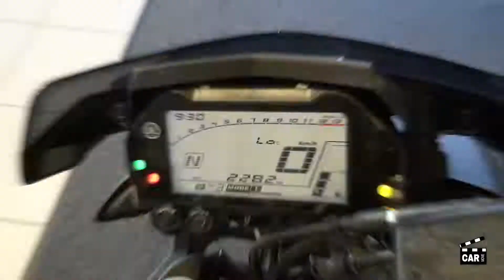CM24 YAMAHA MT-10 ABS 2018 2'282km 12'990.- SG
Anbieter:

Lucky Star Partners GmbH
St. Gallerstrasse 110
7320 Sargans

► CAR MOVIE24